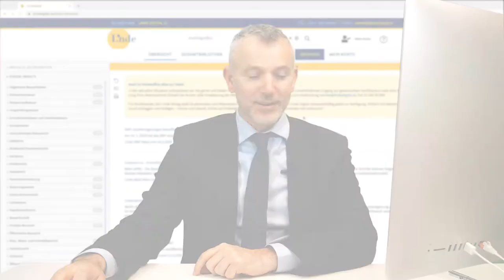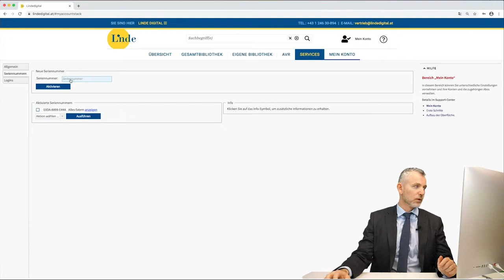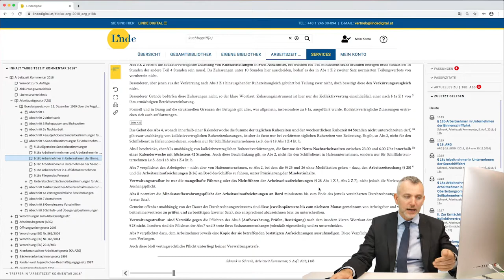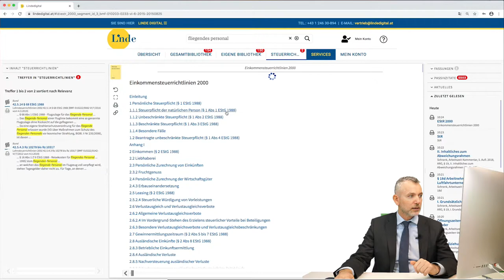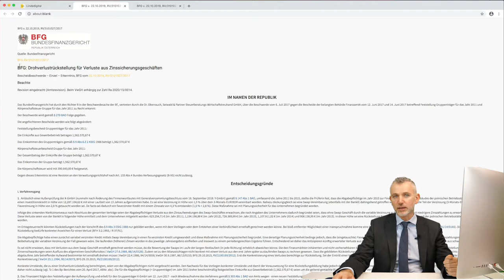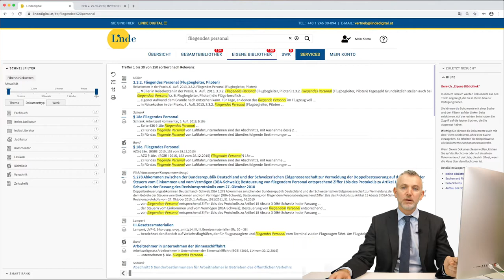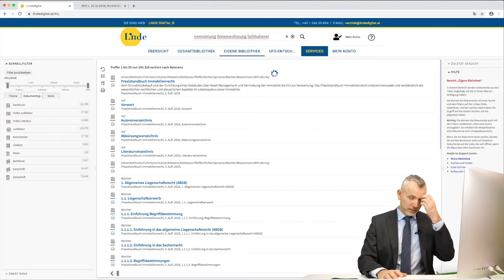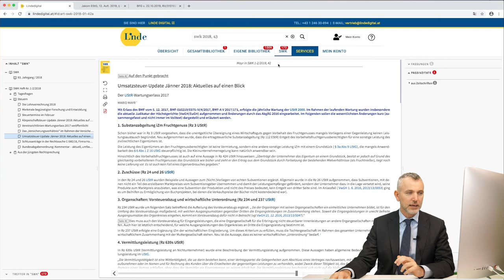Linde Digital Tutorial mit Thomas Kronsteiner - Short Version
Mag. Thomas Kronsteiner, Leiter Vertrieb Digitale Medien beim Linde Verlag, gibt einen Überblick über die Funktionen von Linde Digital.